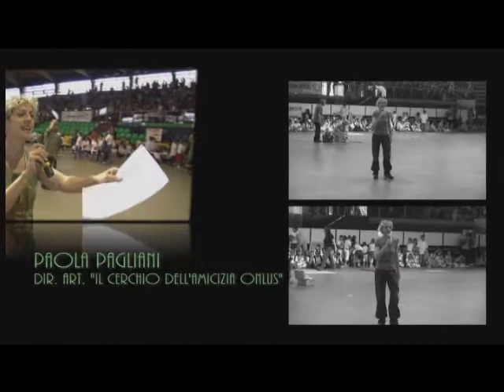VIII Festival danze senza frontiere I bambini delle seconde elementari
RomaScuoleInFolk  24 maggio 2012 al PalaFjilkam di Ostia. I bambini delle prime elementari ballano Soldiers Joe Sud Africa